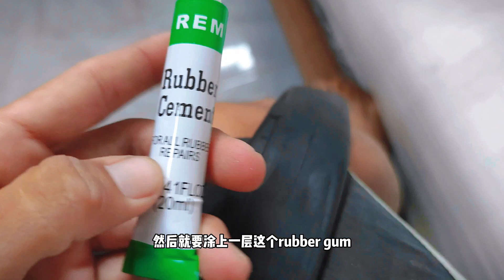久违的爆胎 🤣 Long time no puncture 🤣